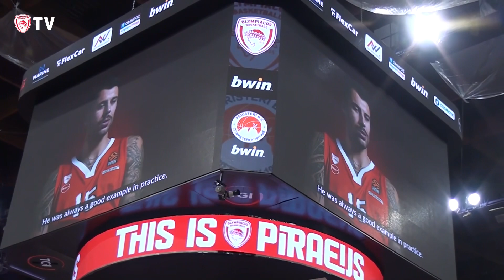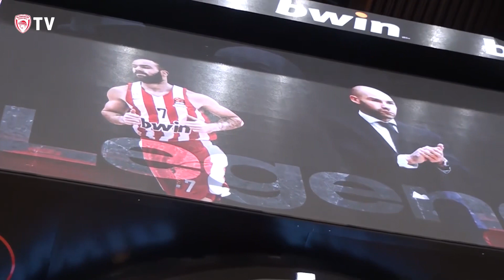Η επιστροφή του V-Span και οι βραβεύσεις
Ο Βασίλης Σπανούλης επέστρεψε στο ΣΕΦ ως προπονητής του Περιστερίου, αποθεώθηκε από τον φίλαθλο κόσμο του Ολυμπιακού και βραβεύτηκε από τους Προέδρους της ομάδας μας, Παναγιώτη και Γιώργο Αγγελόπουλο, καθώς και από τον μεγάλο χορηγό μας bwin!